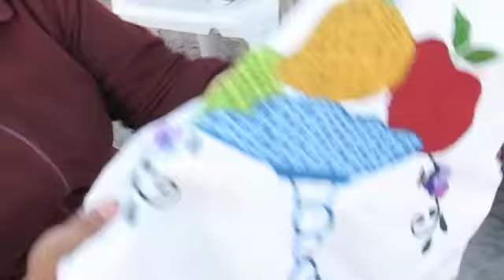Octopan Informativo "Arañas' Tejedoras de San Miguel Octopan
Terjer, bordar, surcir, etc. Ven con ellas y aprende a realizar este bonito trabajo artesanal que se realiza en San Miguel Octopan